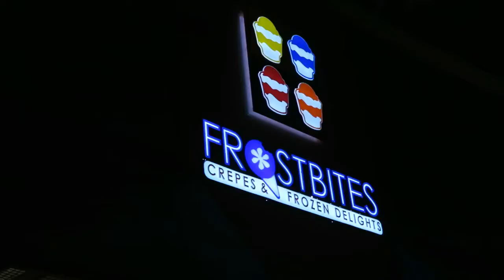My favorite places to have Venezuelan food in LA | Vlog 3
Yiseth Mendoza Video Blog 3: One of the hardest things to live in a different country is to left your love ones behind, incluiding the FOOD!!!...

My Favorite Venezuelan food places so far in LA:

- Zema Food Truck

- Mil Jugos

FILMING GEAR:
Canon G7x
Joby Gorillapod